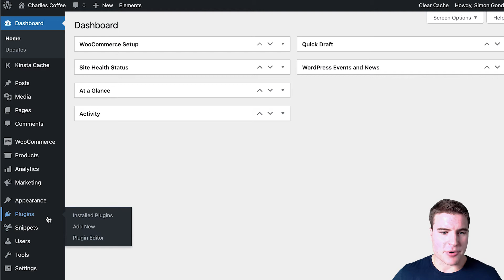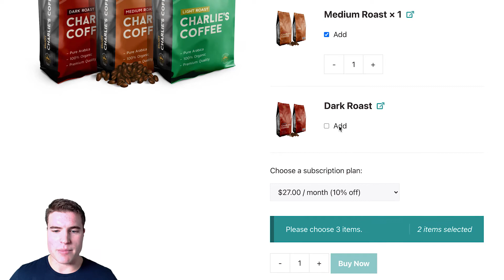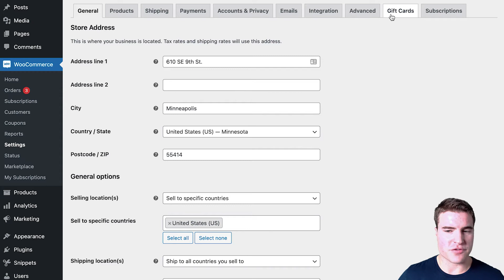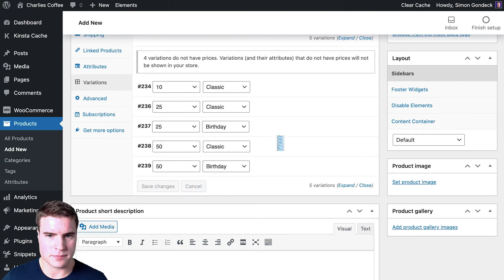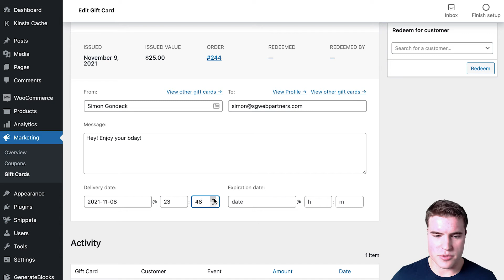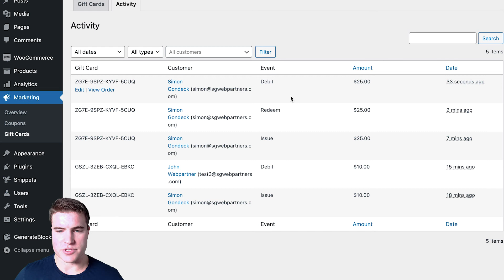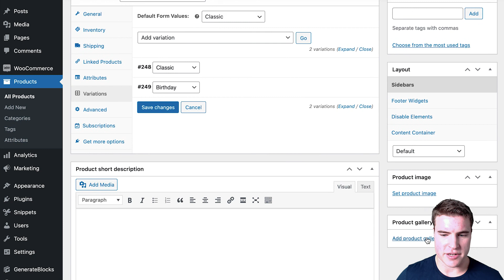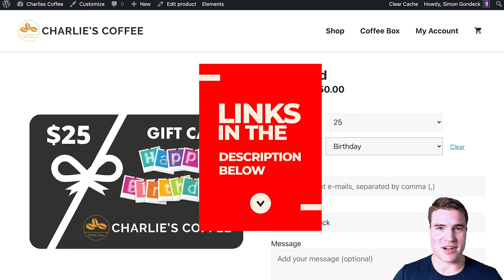How to setup Gift Cards on WooCommerce?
Learn how to set up gift cards on your WooCommerce store (the right way!)

Timestamps:
0:00 Setup Gift Cards on WooCommerce
1:00 Create a Gift Card Product in WooCommerce
2:15 Purchase a Gift Card on WooCommerce
3:19 Redeem a Gift Card on WooCommerce
4:20 View Gift Cards Used in a WooCommerce Order
4:57 Manage Gift Cards in WooCommerce Backend
5:58 WooCommerce Gift Card Settings
7:28 Create Variable Gift Card Products with Different Amounts and Designs
10:12 Purchase Gift Card to be Sent at Later Date
11:03 View Gift Card Balance on My Account page
11:18 View Gift Card that is Scheduled in WooCommerce Backend
11:34 Manually Update a Gift Card’s Delivery Date
12:30 Add Gift Card Code to your Account
13:23 Gift Cards with WooCommerce Subscriptions
13:36 Redeem Gift Card on Checkout from your gift cards balance
13:59 View Gift Card Activity on My Account page
14:17 View Gift Card Activity in WooCommerce Backend
15:00 Set Default Gift Card Amount and Design on Product page
15:40 Create separate Gift Card Products for each amount
18:12 Create a Gift Card Category page with all your Gift Card Products

-- TOOLS I USE TO MAKE THESE VIDEOS --
- Green screen
- Amazon Basics Microphone
- Macbook Pro '15
- Logitech C922 Pro Stream Webcam
- SanDisk 500GB External SSD
- RALENO LED Video Soft Light Panel